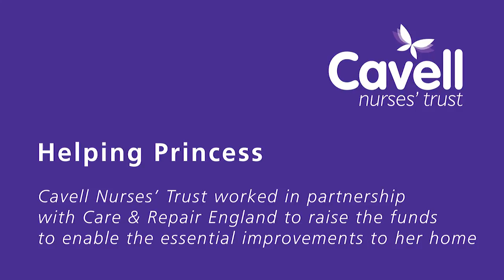Princess Campbell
Cavell Nurses' Trust provide essential and urgent financial assistance to former nurse Princess Campbell